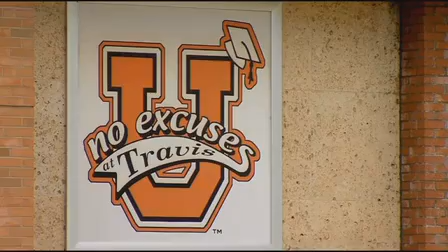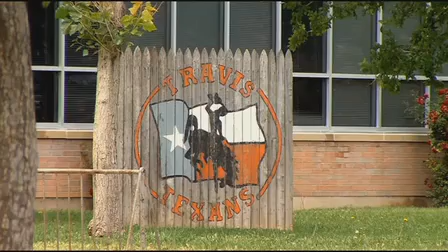New superintendent outlines goals for AISD's future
Madison Alewell Reporting.